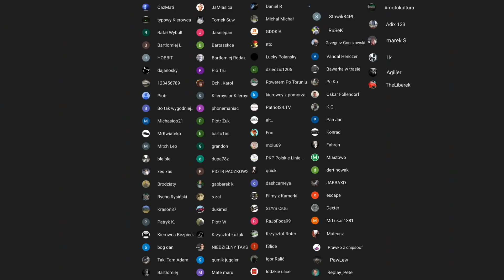#194 Polski Drajwer - Nasze Drogi 2022